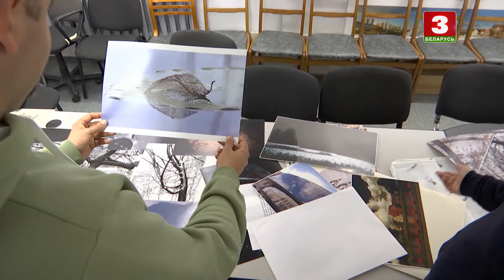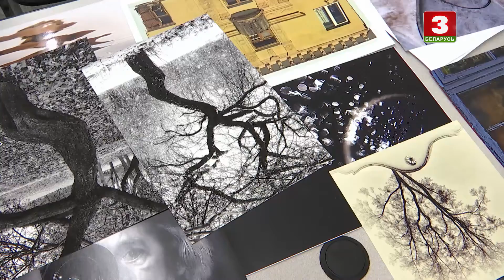Экспазіцыя памяці Ларысы Дзянісавай у фотаклубе "Мінск"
Сюжэт Алеся Мойскага для "Навін культуры". Эфір 2 чэрвеня 2021 года.

Сюжет Алеся Мойского для "Новостей культуры". Эфир 2 июня 2021 года.